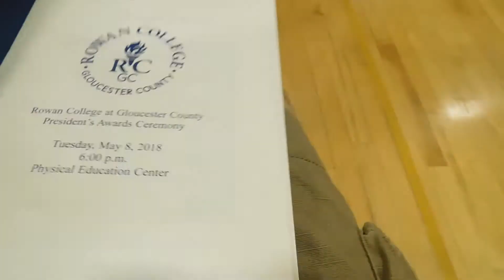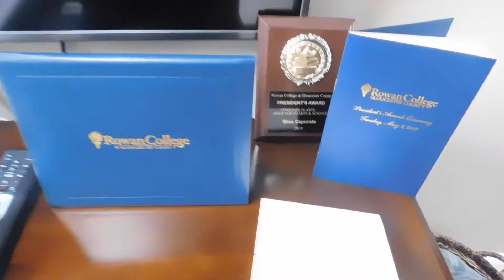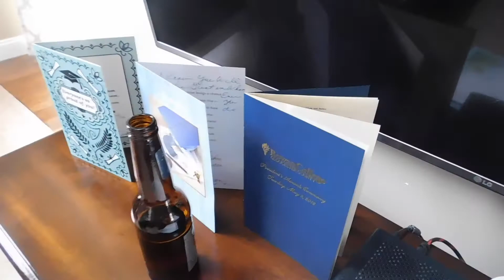MY BROTHER BEAT THE ODDS! AUTISM DIDN’T STOP HIM FROM GRADUATING COLLEGE!!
This past week was a big one for our family especially my big brother Gino!! First on receiving the presidential award for academic excellence at collage! Gino will be graduated Thursday from Rowan university at gloucester county college! I My brother was diagnosed at 3 years old with Autism and doctors told my mom he would probably never talk let alone excel in school. We are all so proud of you Gino ! You truly are the most amazing role model to me and I am proud to call you my brother!  This video is dedicated to you Gino   I love you !!!